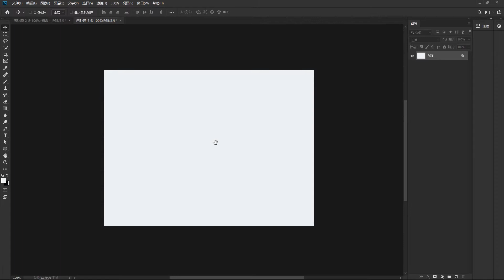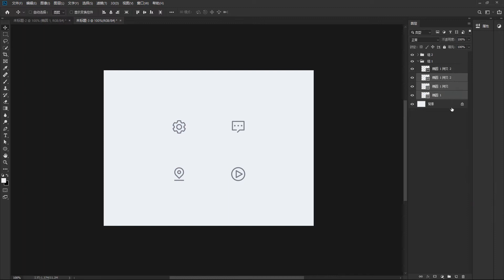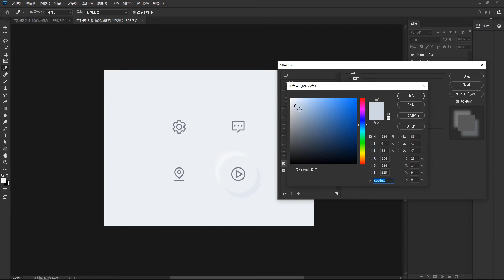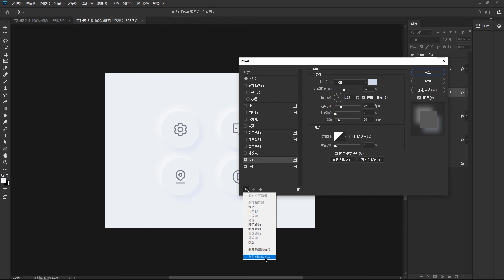Photoshop零基础到精通 | 7.7 案例实操-凸起按钮制作